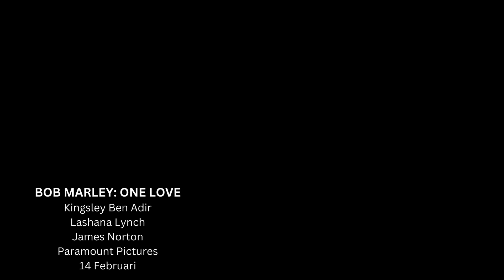Film paling ditunggu bulan Februari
Argylle dan Madame Web menjadi film paling menarik di bulan Februari 2024 ini. Bagaimana dengan Anda?